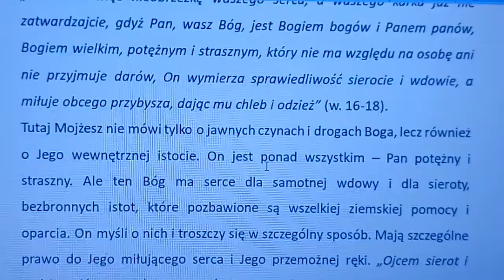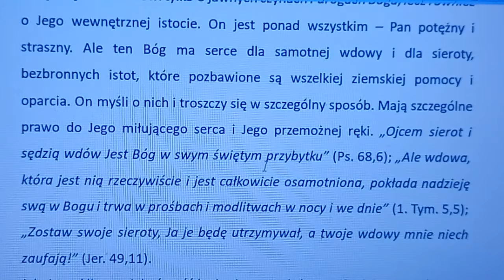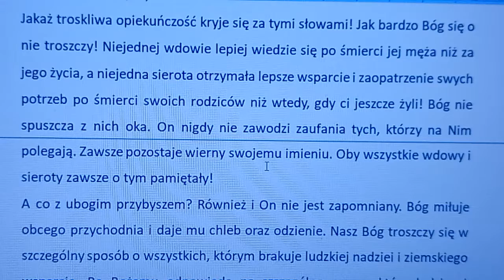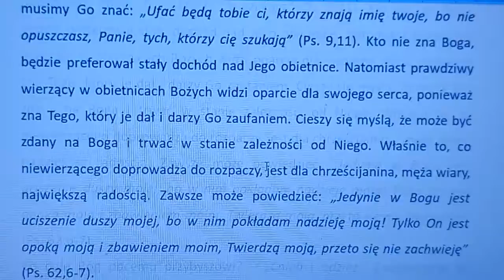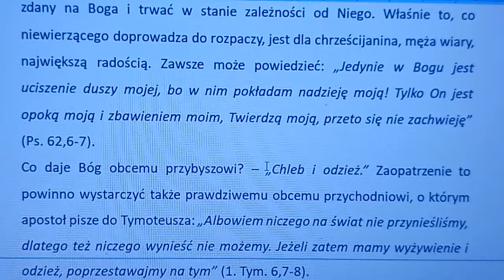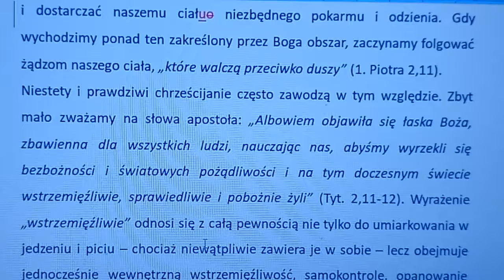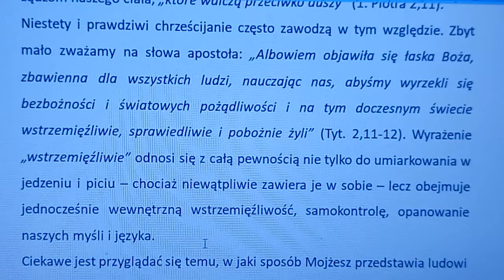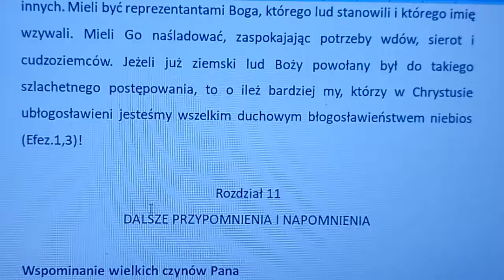Komentarz do Piątej księgi Mojżeszowej rozdział 10d (autor komentarza: Charles Henry Mackintosh)